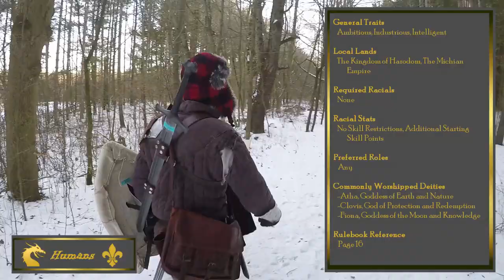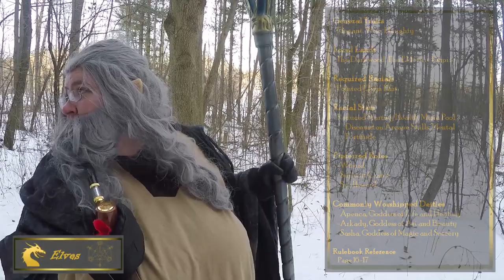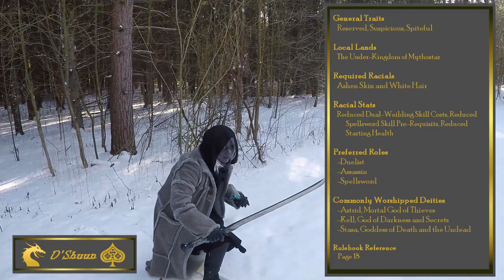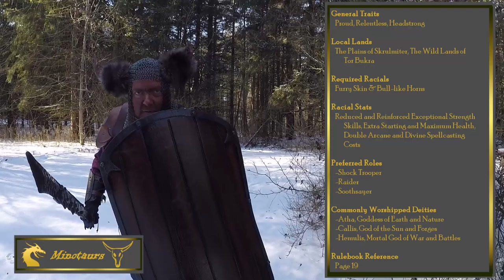Player Characters & Cast, Adventurers & Non-Combat Characters, and Playable Races of Fantasy Alive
~Fantasy Alive LRP: Don't be Afraid to Live More than Once!~

Welcome to the Fantasy Alive Tutorial Series, where host Andrew Kipp, a New Players' Rep, gives instruction and lesson to help ease you into your first experience at Fantasy Alive LRP.

In this Tutorial, the topics of Player Characters & Cast, Adventurers and Non-Combat Characters, as well as the many different playable Races of FA are covered. These tutorials are meant to be a launching point for further reading within the digital rulebook to help you make more informed decisions about how to play!

Player Characters & Cast - 0:32
Adventurers & Non-Combat Characters - 2:29
The Playable Races of Fantasy Alive - 3:07

Or, if you need additional help, look Fantasy Alive up on Facebook

This video was filmed and editing during ruleset version 11 and the rules expressed are from that edition of the rules. All video footage presented within this video are the property of Fantasy Alive LRP, music is the property of Adrian Von Ziegler, and hosted on Just Another Nerdy Vlog (though views and opinions as expressed by JANVy are not necessarily the views or opinions as held by Fantasy Alive LRP).